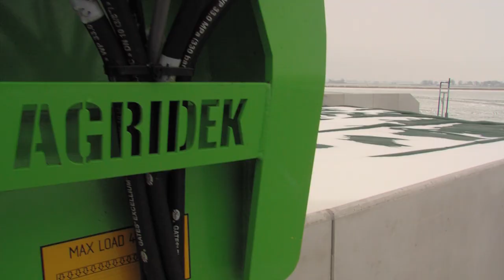Agridek Lasagnekuil Afdeksysteem Postma, Waaksens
In deze video ziet u het Agridek afdeksysteem van melkveebedrijf Postma uit Waaksens. In de silo van 54 meter lang, 14,6 meter breed en 3 meter hoog wordt het voer voor de winterperiode opgeslagen.